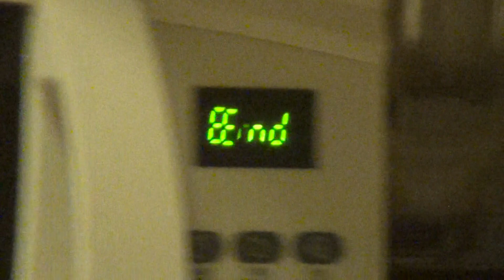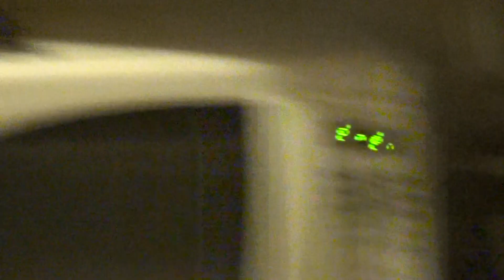Guy Born With Bike Helmet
What a flapjack! Born with a bike helmet on? More like.. born with a poptart in his socks!!